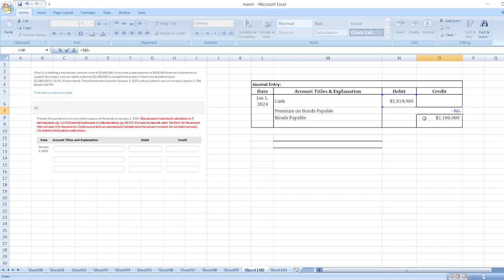Pina Co. is building a new hockey arena at a cost of $2,680,000. It received a downpayment of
Or

Pina Co. is building a new hockey arena at a cost of $2,680,000. It therefore decides to issue $2,180,000 of 10.0%,10-year bonds. These bonds were issued on January 1,2024 , and pay interest annually on each January 1 . The bonds yield 9%. (a) Prepare the journal entry to record the issuance of the bonds on January 1, 2024. (Round present value factor calculations to 5 decimal places, e.g. 1.25124 and the final answer to 0 decimal places, e.g. 58,971. If no entry is required, select "No Entry" for the account titles and enter 0 for the amounts. Credit account titles are automatically indented when the amount is entered. Do not indent manually. List all debit entries before credit entries.)